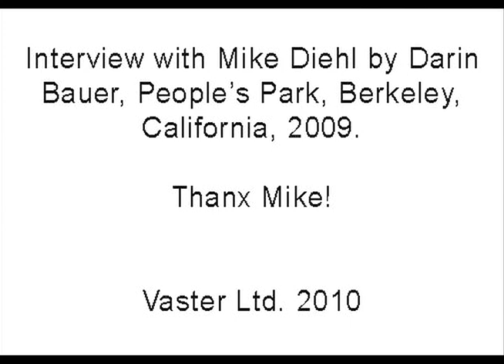Mike Diehl Part 2.mov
Mike discusses his volunteerism in Berkeley.